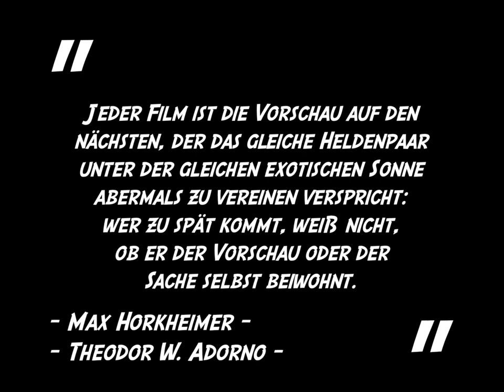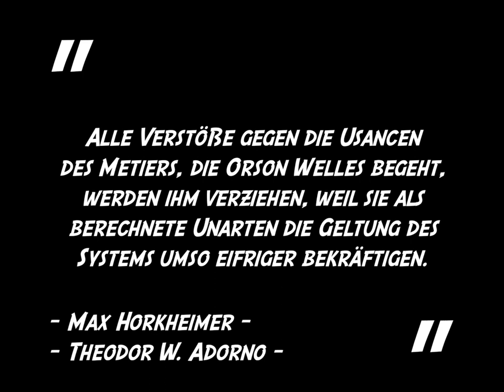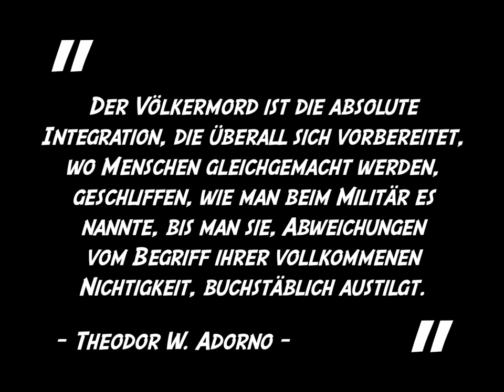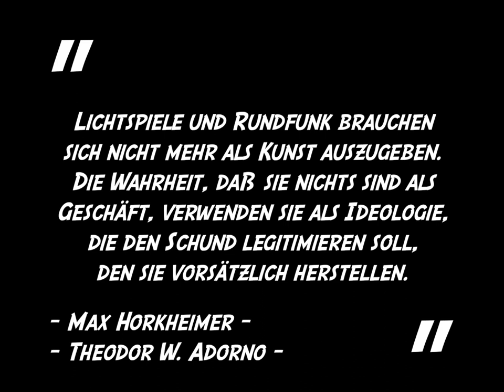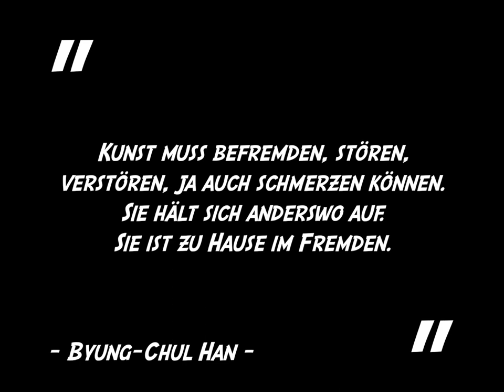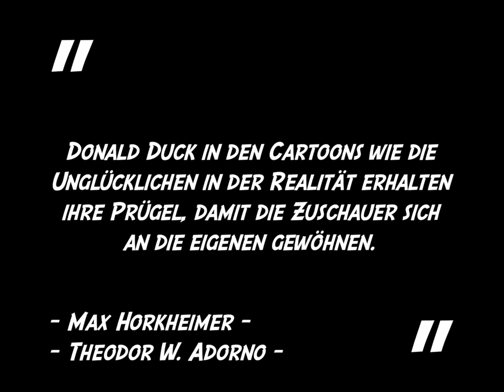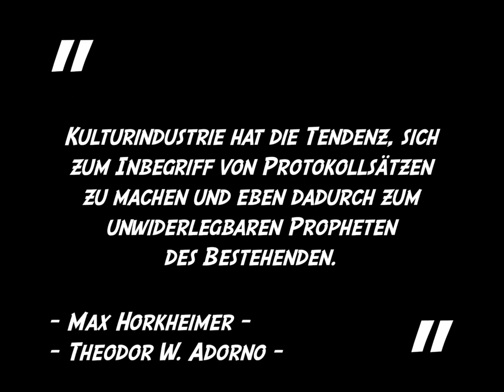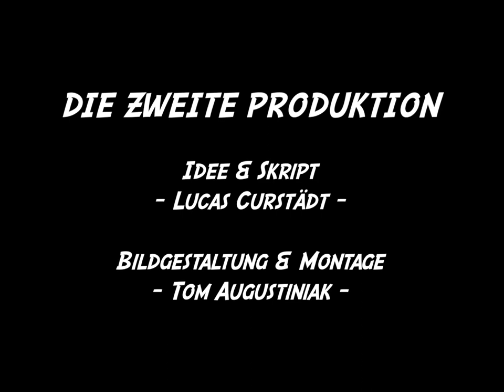Theodor W. Adorno und die Kulturindustrie 2/2 | Geschichte[n] des Films #34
Ein ausführlicher Blick in den Text zur Kulturindustrie verdeutlicht in erster Linie, dass Adorno die Gesellschaft, ihre Warenproduktion und uns, die Konsumenten, in die Mangel nimmt und uns am liebsten gar nicht mehr davon kommen lassen will. Die wohl schwärzeste Kulturdiagnose des 20. Jahrhundert aber offenbart neben einigen veralteten Thesen und unhaltbaren Behauptungen etwas, was für den gegenwärtigen Diskurs um Kunst (und Politik) wichtig erscheint: Erst wenn sich der Kritiker in ein utopisches Außerhalb zur Gesellschaft imaginiert, kann er nicht nur schonungslos Missstände aufdecken, er kann sich auch eine radikal andere Gesellschaft vorstellen. Von dieser Warte aus betrachtet, ist der größte Apokalyptiker vielleicht in Wirklichkeit der hoffnungsvollste Utopist.

Literatur:
Max Horkheimer & Theodor W. Adorno (1944/1988): Die Dialektik der Aufklärung. Fischer Taschenbuch Verlag.
Bernd Kiefer (2002): Kulturindustrie. In: Thomas Koebner (Hrsg.). Reclams Sachlexikon des Films, S. 395-396
Theodor W. Adorno (1997): Gesammelte Schriften, Bd. 6. Frankfurt am Main
Byung Chul Han (2020): Palliativgesellschaft. Schmerz heute. Matthes & Seitz Verlag.
Wolfgang Streeck (2013): Gekaufte Zeit: Die vertagte Krise des demokratischen Kapitalismus. Frankfurt am Main.

Sie können DIE ZWEITE PRODUKTION finanziell unterstützen! Vielen herzlichen Dank!
Verwendungszweck: DIE ZWEITE PRODUKTION
Kontoinhaber: Lucas Curstädt
IBAN: DE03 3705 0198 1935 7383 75
BIC: COLSDE33XXX

Kapitel:
00:00 Intro & Einleitung
02:36 Kultur heute schlägt alles mit Ähnlichkeit!
07:45 Die Dialektik der Aufklärung
11:35 Kulturindustrie als Gegenteil von Kunst
17:54 Adornos Außerhalb
20:51 Abspann & Credits